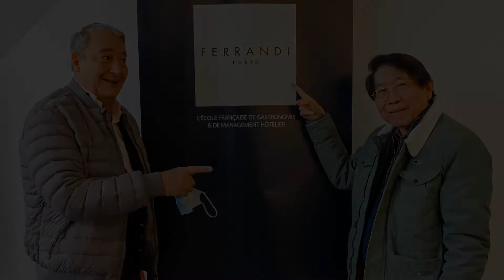Chez 'FERRANDI' à Saint Gratien